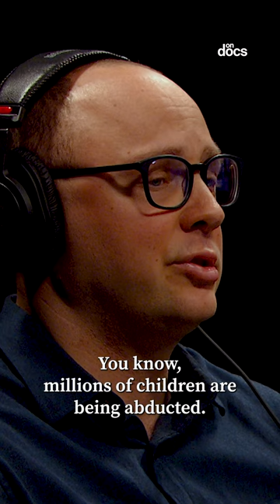Satan vs. The Catholic Church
The Satanic Panic - a phenomenon of the 1980s and '90s - was a terrifying rollercoaster for all involved. Accusations of child sacrifice ruined lives as the public sought answers for why everyone suddenly seemed to have been victims of Satanists and Satanic rituals. Amplified by the Catholic Church, law enforcement and daytime TV, rumours of these cults made their way through fearful communities, creating a witch hunt for anyone believed to be part of alleged Satanic worship groups.

At the centre of this conspiracy was a book called "Michelle Remembers," a memoir published in 1980 by Canadian psychiatrist Larry Pazder and his patient Michelle Smith in which Smith's recounted false memories where she was abducted and tortured by a satanic cult in Victoria, British Columbia, Canada.

The new documentary, "Satan Wants You," describes the experiences of the satanic panic, how the memoir sparked it and exposes how a lie from a Canadian patient and doctor became an enduring myth. The film was featured at HotDocs and SXSW, and its filmmakers Sean Horlor and Steve J. Adams speak to Colin Ellis and Nam Kiwanuka on this episode of TVO's On Docs podcast. They dissect the chilling story and production behind "Satan Wants You," and the satanic panic phenomenon of the 1980s and '90s.